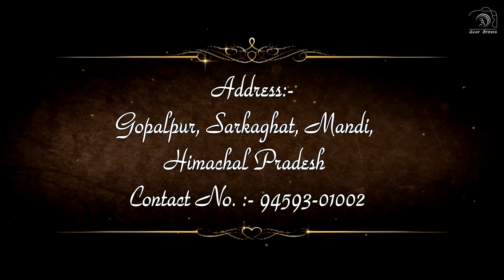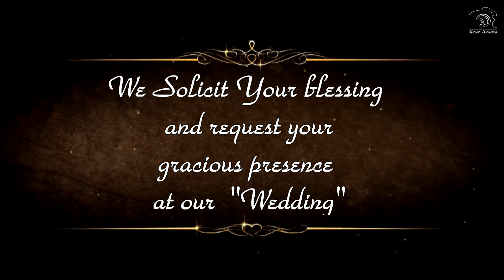Wedding Invitation || Neeraj & Kavita || Ajay Studio Sarkaghat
Guleria Family Wedding Invitation
Address : Gopalpur, Sarkaghat, Mandi, Himachal Pradesh

Pro. Ajay Kumar
Near Dr. Lal Path Labs, Kunalag Galli, Upper Bazar, Sarkaghat, Mandi, Himachal Pradesh